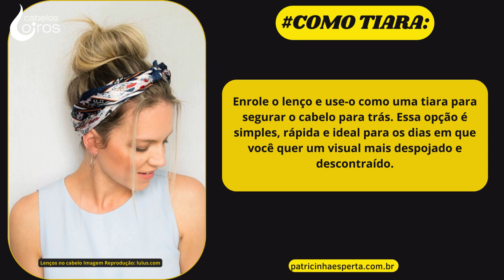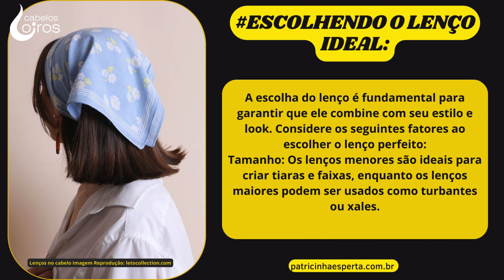Lenços no cabelo: como usar, dicas e inspirações